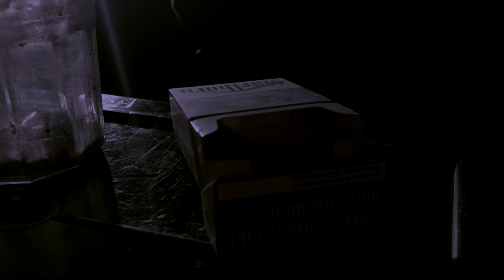Ik ben een fout - Jan Fabre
Project voor drama gebaseerd op 'Ik ben een fout' door Jan Fabre